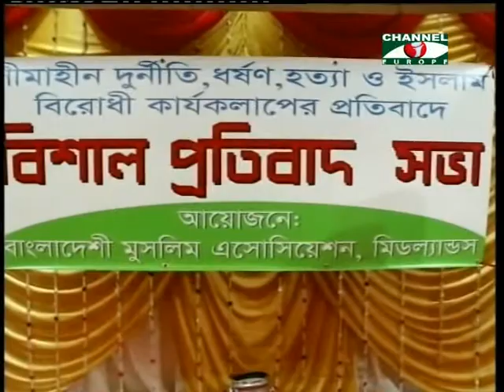Amader khobor - 060213 - 2B